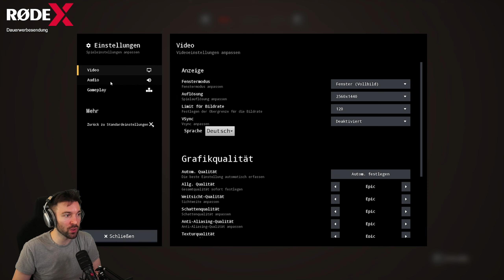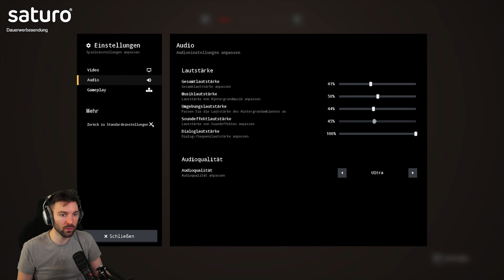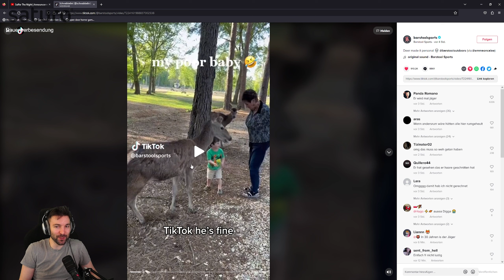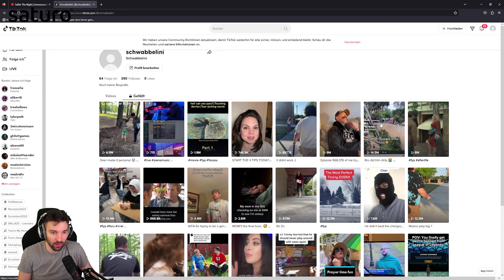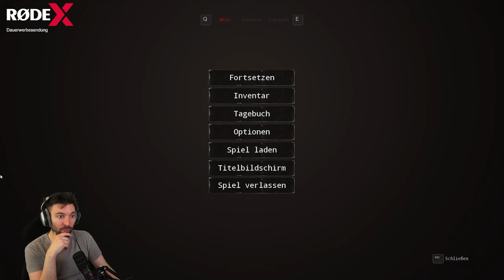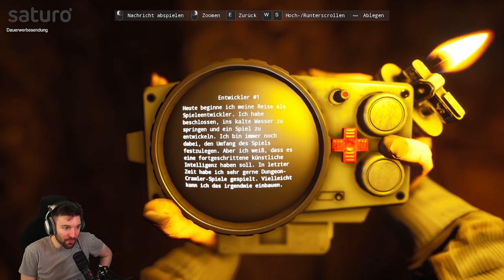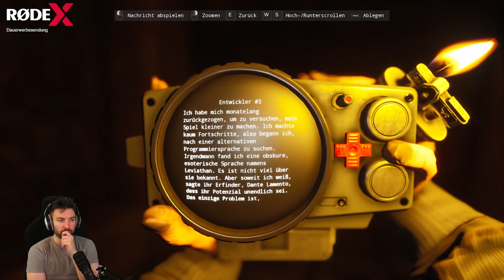Suffer the Night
Über Suffer the Night:

Es ist das Jahr 1989. Zurzeit wütet ein gewaltiger Sturm in der Region der Sleepy Woods Mountains.

Sie schlüpfen in die Rolle von Stacey Liden, einer Malerin, die sich auf die Gestaltung von Horror-Romanen spezialisiert hat.
Sie wird von den Geräuschen des Donners wachgerüttelt. Der Abend beginnt wie jeder andere.
Wie aus dem Nichts taucht ein Umschlag auf dem Boden neben der Eingangstür auf.
Er enthält ein altes textbasiertes Horrorspiel in Form einer Diskette.

Sie startet es auf ihrem alten Eldrixon-Computer und beginnt zu spielen.
Während sie das Spiel durchspielt, geschehen um sie herum seltsame Dinge.
Wird sie überleben oder die Nacht erleiden?

Titel: Suffer the Night
Genre: Horror
Entwickler:  Tainted Pact
Publisher: Tainted Pact

Stream-Zeiten
Montag : ✔
Dienstag : X
Mittwoch : ✔
Donnerstag : ✔
Freitag : X
Samstag : ✔
Sonntag : ✔